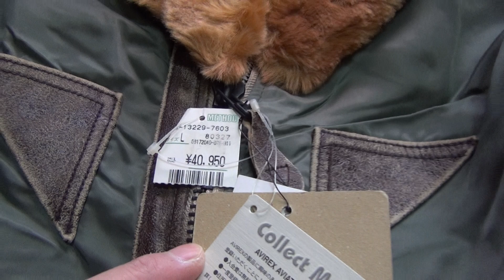激渋！60周年アニバーサリー大戦モデルAVIREXのMA-1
アヴィレックスやアルファは人とかぶる率が高めですが、
こちらのモデルなら、まずカブりません！